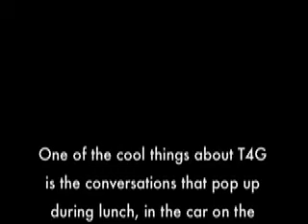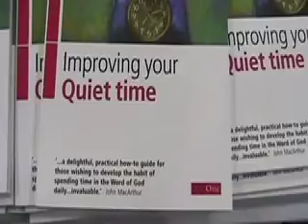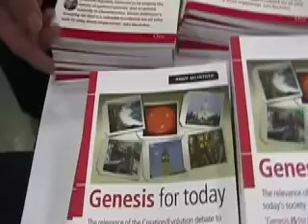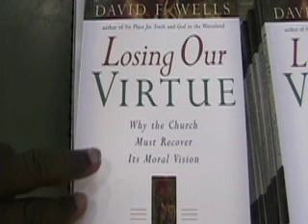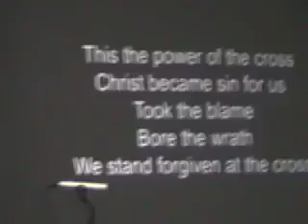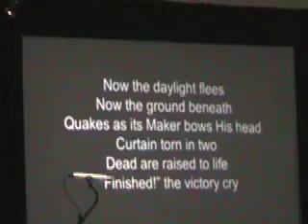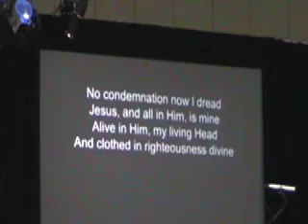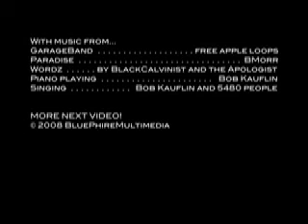T4G08 - highlights - part 4: Sanctuary, Interviews and Books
Along the way, I talk to a representative from Day One Publications, a pastor another pastor and yes. the John Piper clip is here at 11:40. :)

I have about three more videos to upload and I'll be done. :) Had no idea I had THIS MUCH video from this event. I wonder how things will be in 2010. anyway...enjoy. The next vid will have a gazillion interviews.